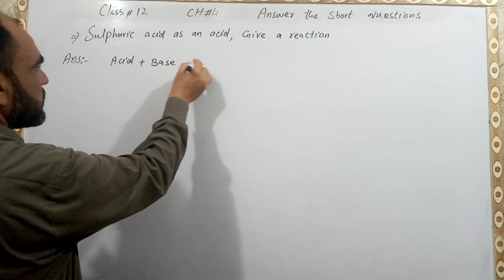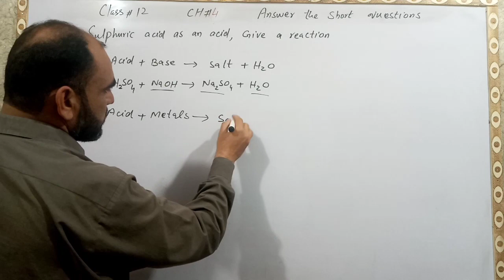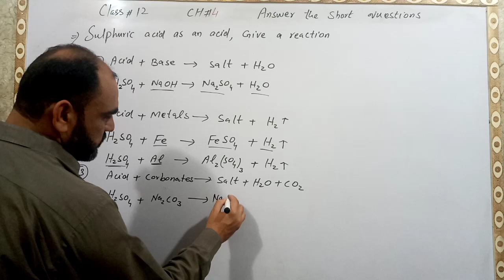Sulphuric acid as an acid